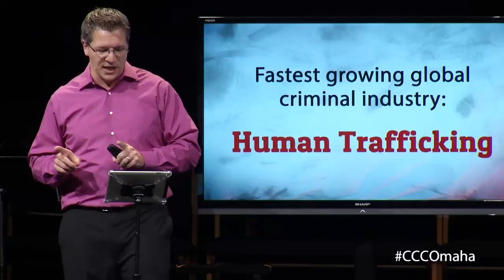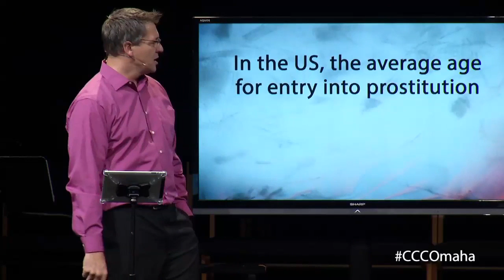Dirty Laundry / Change in Perspective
In this clip, Lead Pastor Mark shares how his perspective on the subject of prostitution and trafficking changed.